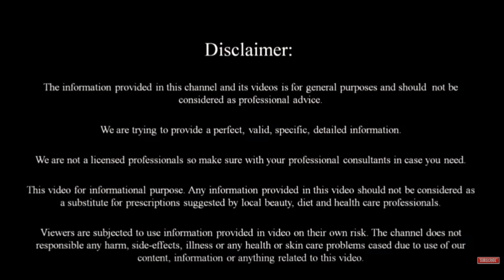ಇವುಗಳ ಬಗ್ಗೆ ಗೊತ್ತಾದ್ರೆ Banyan fruit best health and beauty benefits in kannada